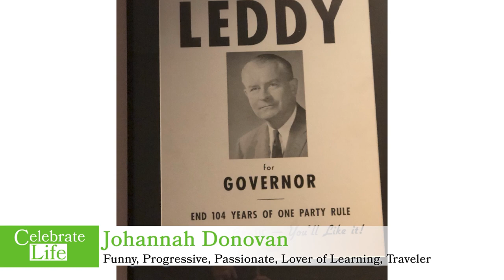Johannah Donovan | Celebrate Life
From Gary De Carolis:

Five words that describe Johannah: Funny, progressive, passionate, lover of learning, traveler

Donovan was born at the Bishop DeGoesbriand Hospital in Burlington on a late summer evening to Bernard Leddy and Johannah Mahoney. She eventually became a classic middle child with an older sister and brother and a younger brother and sister. Her family lived in the new north end on Staniford Road in a developing neighborhood, so there was aways action and new neighbors to meet. At the age of five she was enrolled at Thayer School afternoon session and she walked to school alone. An early lesson in independence.

5/19/2023